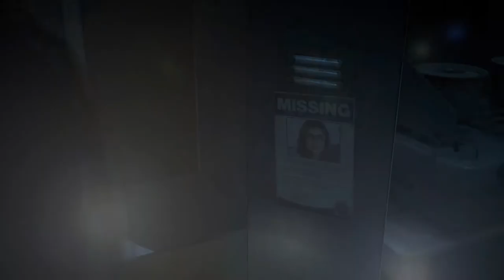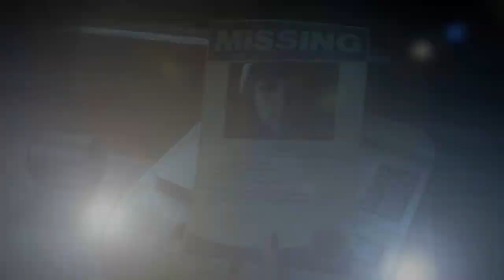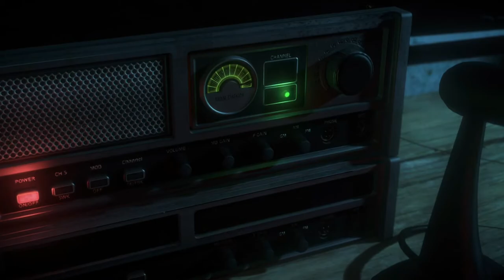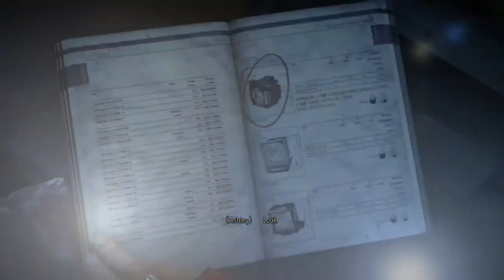Welcome to My Creepy Mind..! - Until Dawn (Series) Episode 6 Horror Moments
Sub and Like the video and put the bell on so you won't miss a video

Matt and Emily are looking for a way to get out and Chris and Ashley meets the killer looking for Sam. Things don't go well